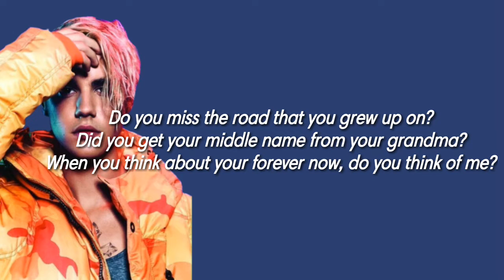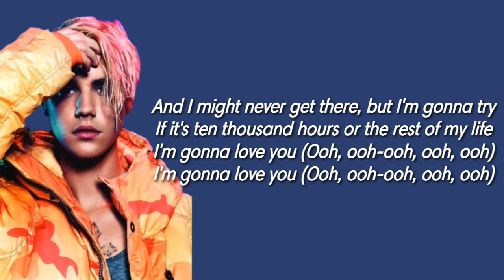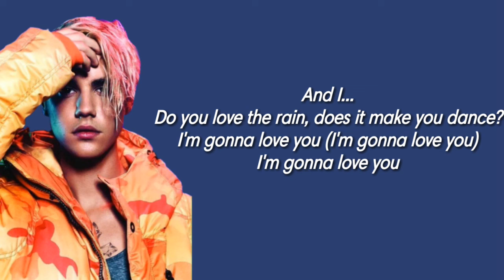Dan + Say, Justin Bieber - 10.000 Hours (Lyrics)